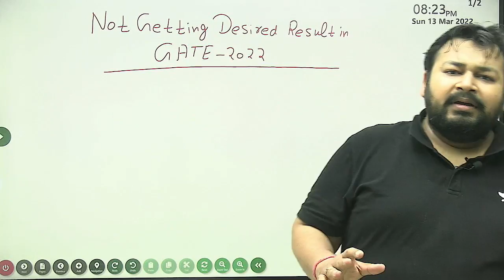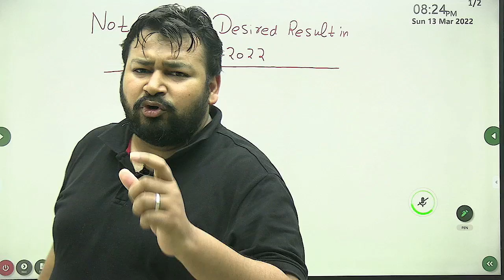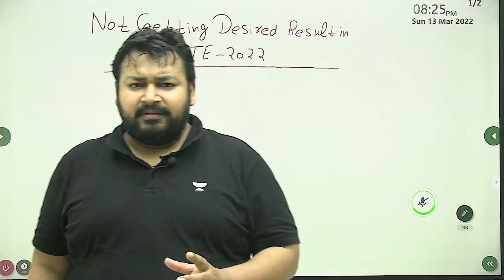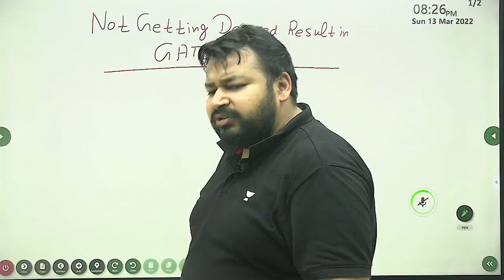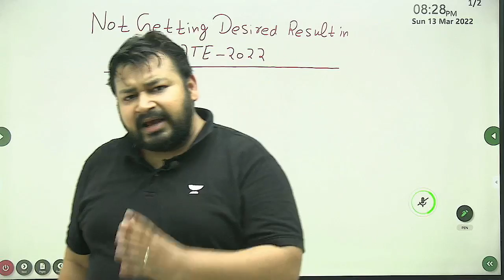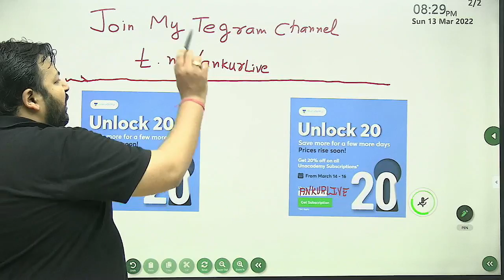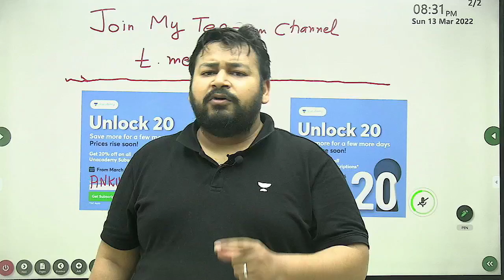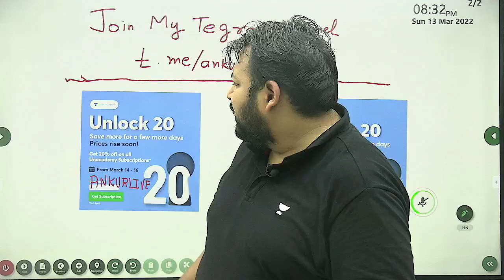Don’t Give Up | GATE 2023 | By Ankur Bansal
In this session, Ankur Bansal will be discussing strategies and concepts on how to clear GATE 2023 and not give up. @PlanetGATE

Unacademy Subscription Benefits:
1. Learn from your favourite Educator
2. Dedicated DOUBT sessions
3. One Subscription, Unlimited Access
4. Real time interaction with Educators
5. You can ask doubts in live class
6. Limited students
7. Download the videos & watch offline

Get the GATE & ESE Iconic Advantage:
1. Personal Coach
2. Study Planner & Bi-weekly Reviews
3. Dedicated Doubt Clearing Space
4. Personalized Test Analysis
5. Study Booster Sessions
6. Preparatory Study Material
7. All the Unacademy Subscription Benefits